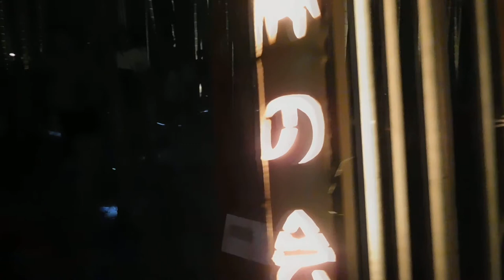DSCN4296湘南台灯籠流し20180816湘南台引地川灯籠流し2018円行公園 竹 ライトアップ